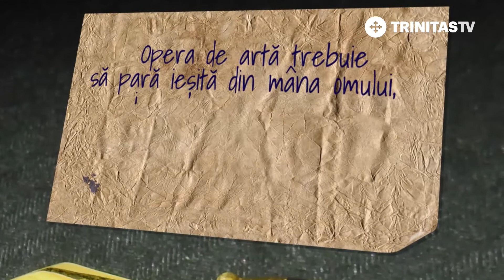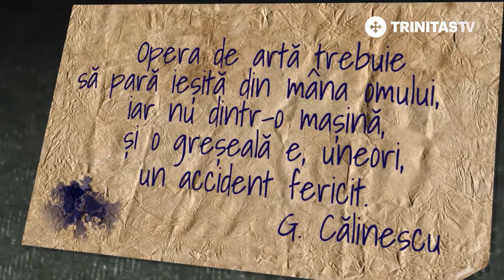100 de semnături. Mihai Eminescu (23 02 2018)